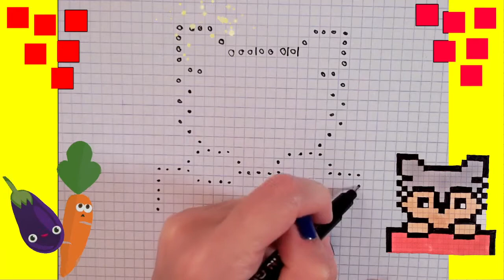Dessin in Pixel Art. Comment Dessiner Les animaux. chien 🐕 🐶 🐩